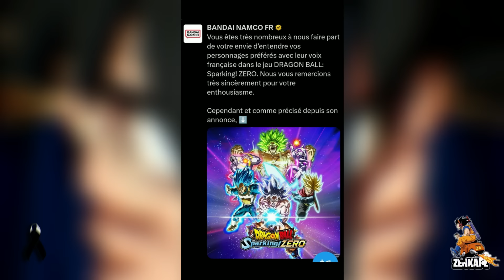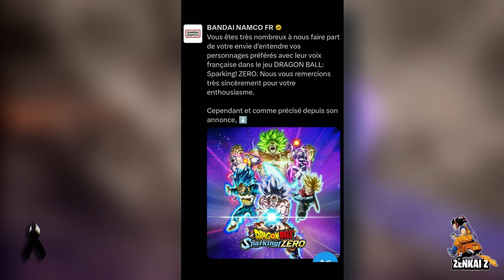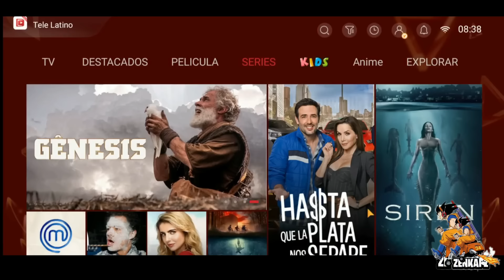🔴BANDAI habla finalmente del DOBLAJE de SPARKING ZERO! Y la RESPUESTA es DEFINITIVA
Luego de MESES enteros de que todos los fans le pidieramos a BANDAI NAMCO el doblaje en nuestro respectivo idioma finalmente a contestado. DESGRACIADAMENTE no fue para hablar del ESPANOL LATINO sino que se limito a contestar solo a los FRANCESES. Lamentablemente dicha publicacion ha sido CONTUNDENTE y no deja espacio para la ESPECULACION. La RESPUESTA de BANDAI es DEFINITIVA

🔴Gracias a TELE LATINO por patrocinar este video, te dejo su pagina para que descargues la APP justo

►ÚNETE COMO MIEMBRO DEL CANAL ◄